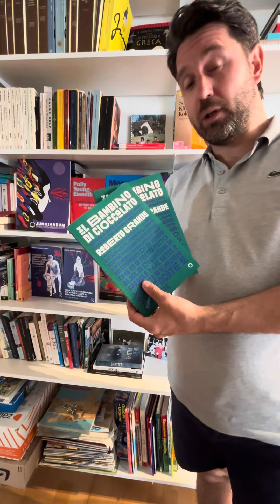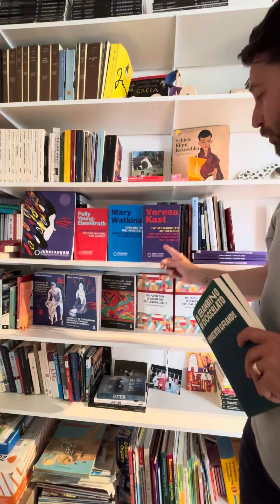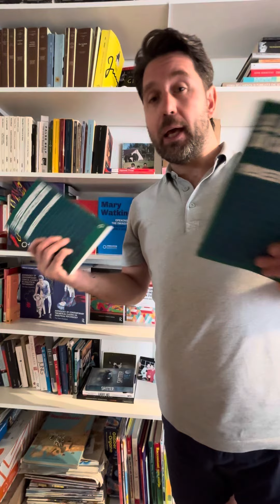IL BAMBINO DI CIOCCOLATO Roberto Grande (edito da JUNGIANEUM/books, serie di STUDI NEO-JUNGHIANI)